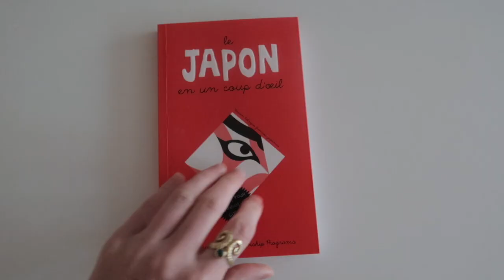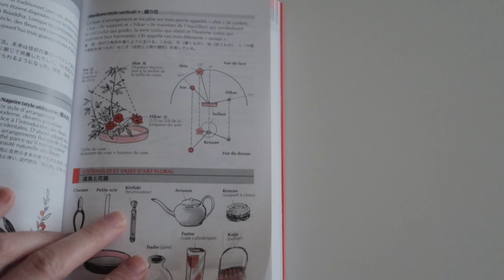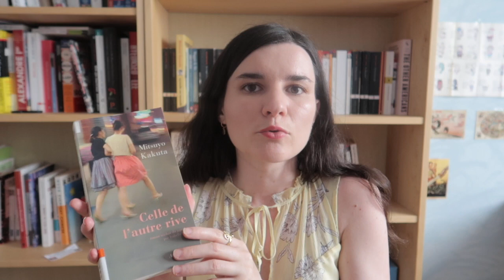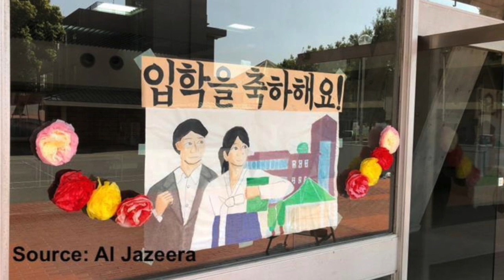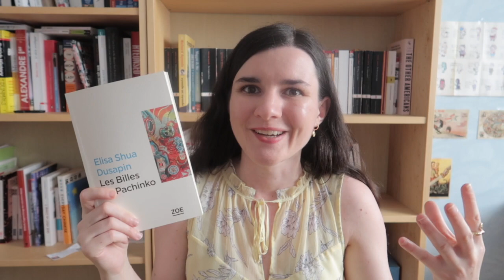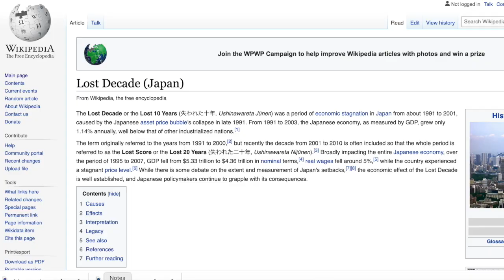Japon: aller au-delà des mangas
Voici une nouvelle vidéo dédiée cette fois au Japon, dont la culture est très populaire aujourd'hui. Si vous souhaitez connaître un peu plus la culture japonaise, j'ai sélectionné quatre livres, deux films et un documentaire directement en lien avec des aspects de la société japonaises, que ce soit son passé ou son histoire contemporaine.

J'ai passé beaucoup de temps sur cette vidéo et j'espère que cela se ressent. J'ai hâte de continuer de partager avec vous mes coups de coeur littéraires et je vous remercie pour votre soutien!

🌞 Livres référencés:

- Le Japon en un coup d'oeil, International Internship Programs, 2010, Kana
- Celle de l'autre rive, Mitsuyo Kakuta, 2004, Actes sud
- Notes d'Okinawa, Ôe Kenzaburô, 1970, Editions Picquier
- Les billes du pachinko, Elisa Shua Dusapin, 2018, Editions Zoe

🌞 Films référencés:

- Tokyo Sonata, Kiyoshi Kurosawa, 2008
- La femme insecte, Shohei Imamura, 1963

🌞 Documentaire référencé:

- Japon, la tentation nationaliste, Kenichi Watanabe, ARTE Production, 2017

🌞 Source extraits nationalisme: Asian Boss

🌞 Musique:  'Nujabes' Real Chill Old School Hip Hop Instrumental Rap Beat | Chuki Beats